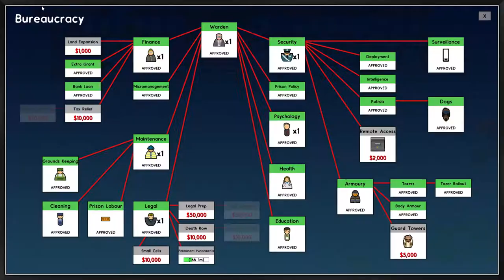[SuperMax Wing] Prison Architect - Maximum Security - Part 9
Time for something else! Let's play: Prison Architect! Prison Architect is developed by Introversion Software, and was fully released on October 6th, 2015.

In this playthrough, I though I'd try something else for a change. I've always been playing Prison Architect on and off during its development over the past couple of years. We are now on the actual final release.

Hope you guys enjoy the variation, be sure to let me know ;)

-Or drop me a message on YouTube!

About the Channel:
Denizen Dan is an avid gamer who commentates mainly on Strategy games, Simulation games and Construction games. He uploads videos frequently, and is looking forward to engaging with his audience!

Still learning the ropes of YouTube and working with limited possibilities in terms of equipment and time, but improving with each video, and having a blast in the process!

PC:
8GB RAM